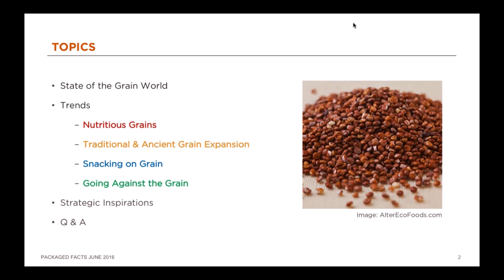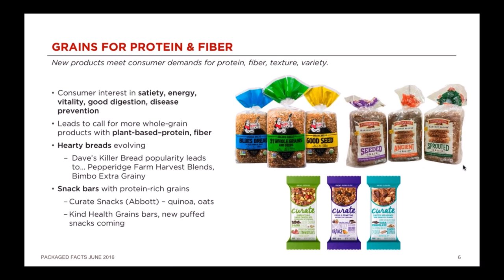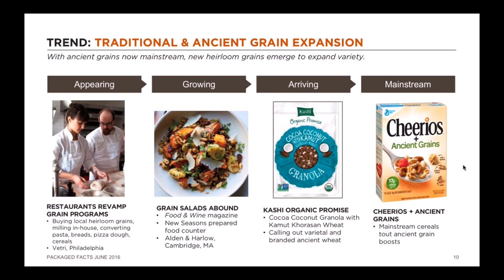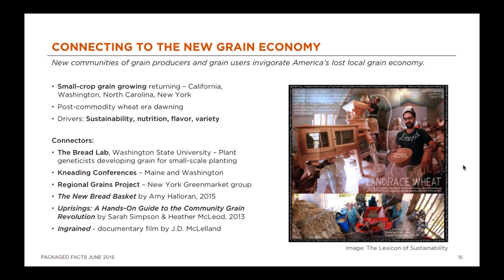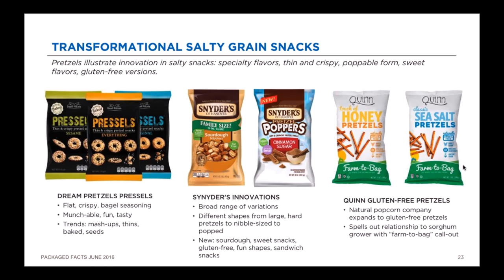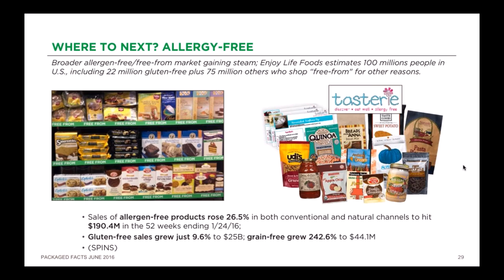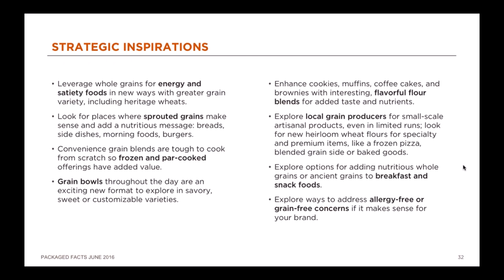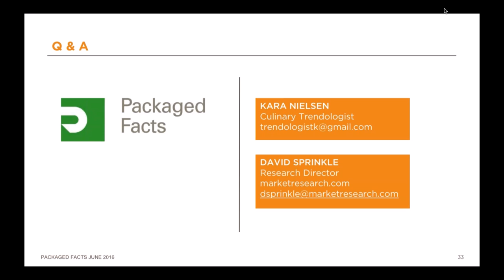Innovations with Grains Webinar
Packaged Facts’ webinar discusses grain-based food product development and innovation from various ingredient , nutrition, and consumer trend and expectation perspectives, in the context of the fast-changing competitive landscape for fresh, prepared, and packaged foods.

Kara Nielsen, an expert in the study of food and beverage trends and the consumer values that drive trend growth and adoption, presents in this webinar, moderated by Packaged Facts research director David Sprinkle.